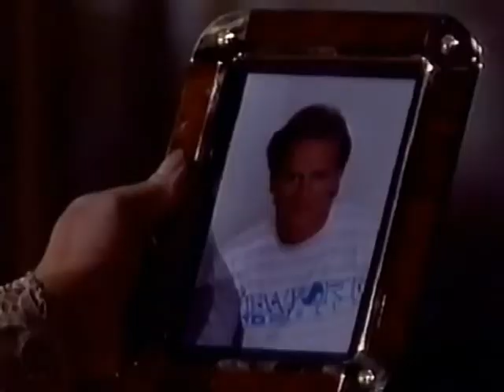Cruz & Eden's scene - Goodbye Suzanne, Eden asks Sophia to come home